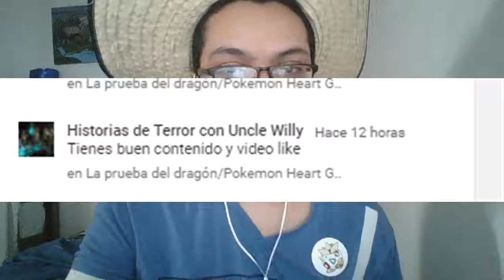Paper Mario La Puerta Milenaria/Peticiones #2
Hola a todos y todas, continuamos con la segunda parte de las peticiones de villa viciosa en Paper Mario: La Puerta Milenaria, espero que les guste.